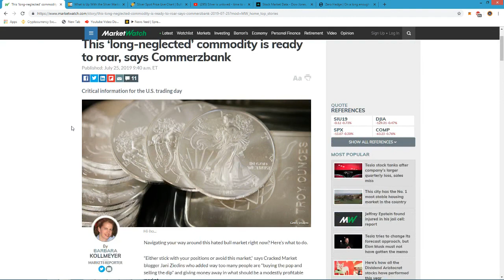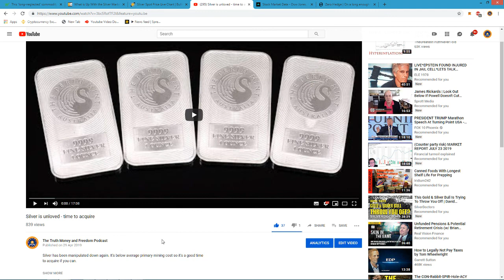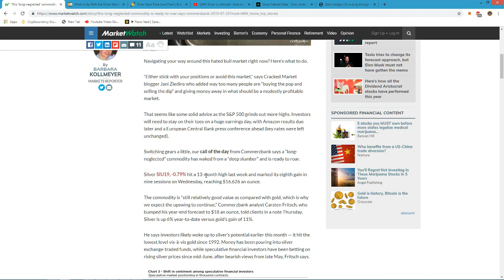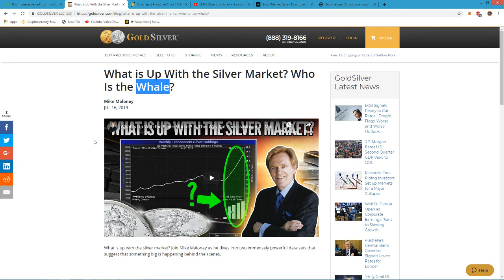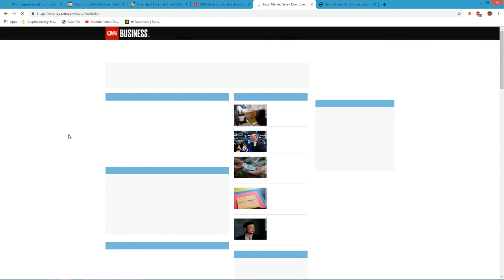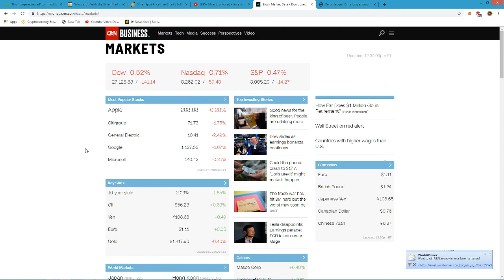The Silver Whale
An entity with deep pockets is buying a lot of the silver stuff. Maybe we should too.